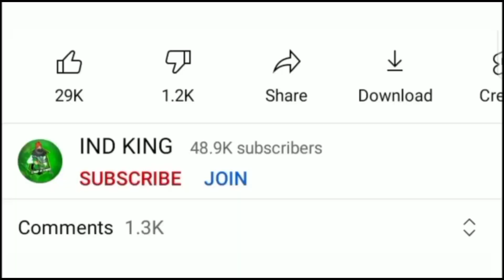FFPL DAY 6 REDEEM CODE | FREE FIRE TODAY REDEEM CODE | FREE FIRE PRO LEAGUE DAY 6 REDEEM CODE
ff redeem code today live
ff redeem code today indian server
Free fire redeem code
ff redeem code today telugu
ff redeem code today malayalam
free fire pro league January grand finals
free fire pro league winter 2021
free fire pro league day redeem code
FFPL REDEEM CODE DAY 6

😌Ignore Tags😌

1) free fire new Redeem code
2) free fire new event today
3) free fire new event tamil
4) free fire new event elite pass
5) free fire new event telugu
6) free fire new event malayalam
7) free fire new event india server
8) free fire upcoming new events
9) free fire upcoming new event
10) free fire upcoming events
11) free fire upcoming event
12) today event in free fire
13) today event in free fire tamil
14) today event in free fire in telugu
15) today event in ff
16) today event in free fire malayalam
17) today event in free fire
18) today event in free fire
19) today event in free fire emote
20) today event in free fire problem
21) today event in free fire gun skin
22) free fire new event
23) free fire new top up event
24) free fire new event January india
25) free fire new redeem code today
26) booyah app se Diamond kaise le
27) free fire new event today
28) Free fire new event Indian server
29) free fire new event today booyah app
30) free fire new event today helping gamer
31) free fire new event today lokesh gamer
32) free fire event 2021
33) new event FF 2021
34) new web event free fire
35) new event free fire today
36) today redeem code free fire
37) new event free fire tamil
38) new event free fire mystery shop
39) new event ff
40) free fire pro league day 6 redeem code
41) FFPL day 5 Redeem code

🙏 PLEASE 🙏

👍L👍
👍I👍
👍K👍
👍E👍

💌S💌
💌H💌
💌A💌
💌R💌
💌E💌

🔔S🔔
🔔U🔔
🔔B🔔
🔔S🔔
🔔C🔔
🔔R🔔
🔔I🔔
🔔B🔔
🔔E🔔

💬C💬
💬O💬
💬M💬
💬M💬
💬E💬
💬N💬
💬T💬